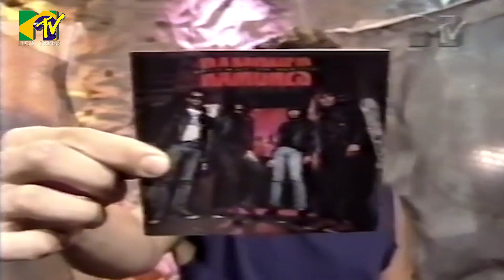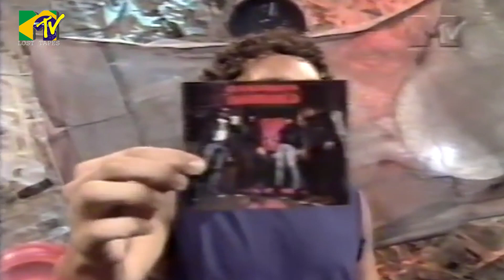FÚRIA METAL - Ramones 1996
Entrevista com Joey Ramone durante sua última passagem pelo Brasil, em 1996. Apresentação Gastão Moreira.